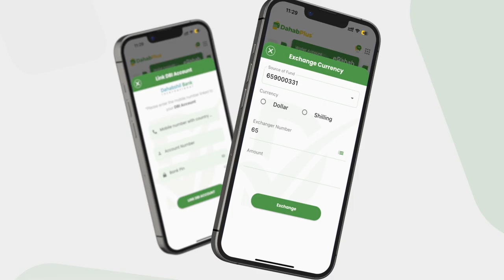Shacabka Muqdisho: "Taliyaha Booliiska waaba cusub tahaye isasoo caanbixi nooh, qatar iska dhig...".